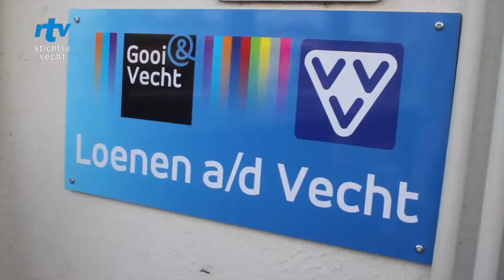Opening 6e VVV informatiepunt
Op woensdag 12 april werd in Loenen aan de Vecht het zesde VVV informatiepunt in Stichtse Vecht geopend. Ook de informatievoorziening bij ligplaatsen aan de Vecht wordt door de gemeente verbeterd. Door middel van informatie vanuit een speciale informatiekast langs de kade, worden bootrecreanten in Loenen aan de Vecht geïnformeerd over lokale bezienswaardigheden